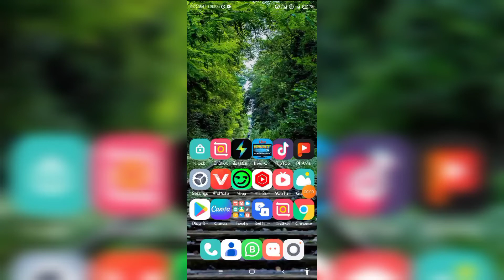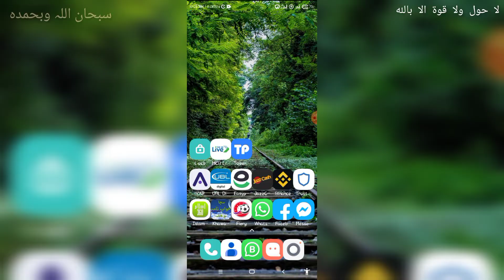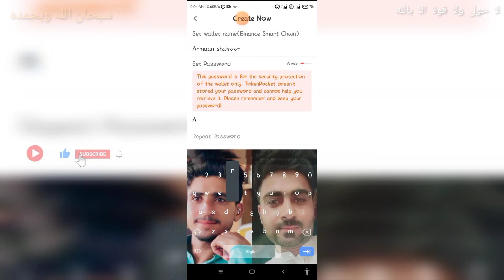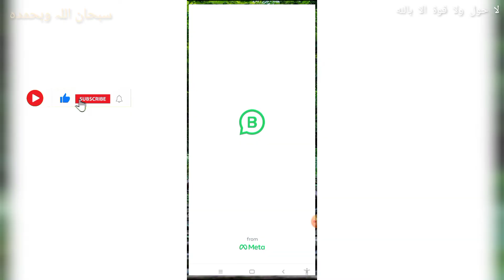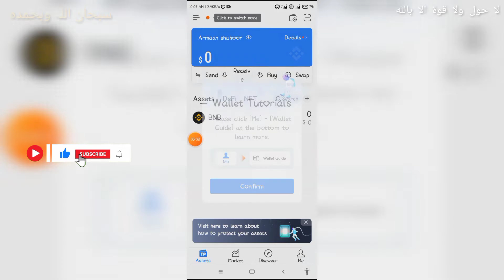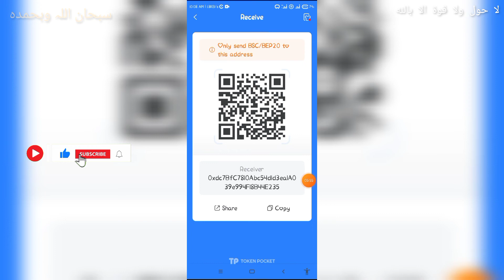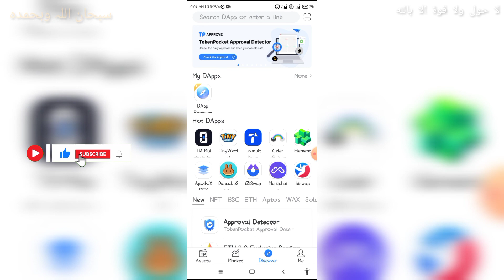forsage pr kon sa wallet best ha | account kisy bnay | Full detail